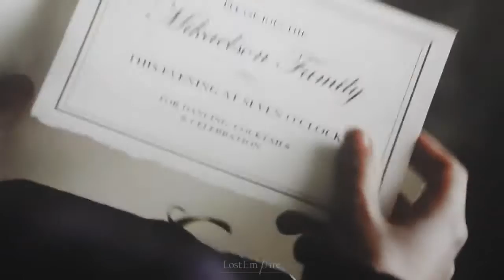● Klaus & Elena | Still Here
So this is my first Klena vid. I don't know how many videos of these two I will be making because I'm not exactly fond of the ship. But oh well...  I had some fast inspiration so... it's like a kind of AU. Enjoy!

● Watch in HD + comment, please.
● Fandom: The Originals, The Vampire Diaries
● Colouring: xMysticFlame